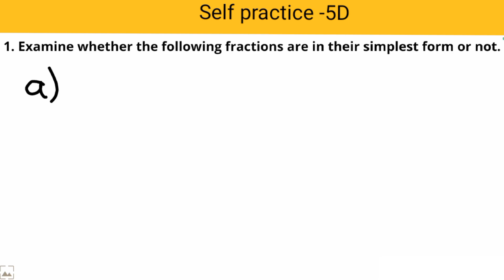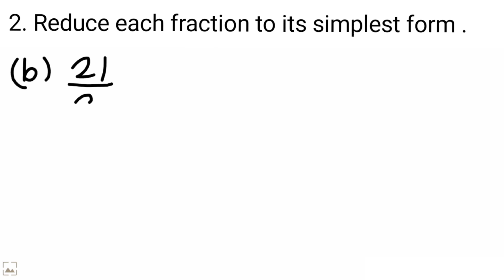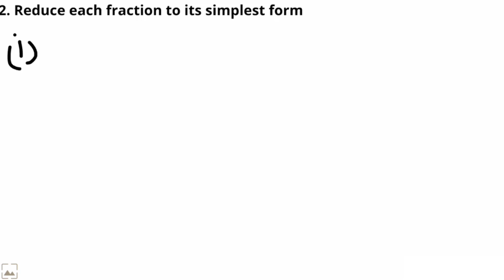new learning composite maths class 6 self practice 5d | 6th self practice 5d| clas 6 fraction